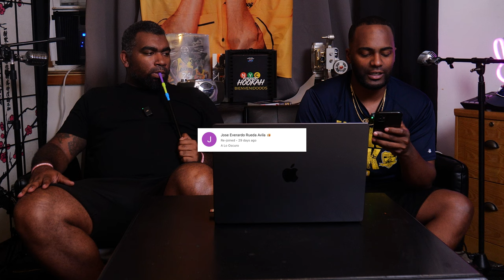Mexicanos al Grito de Guerra | Reaccion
Reaccion a la cancion de Ckan Mexicanos al Grito de Guerra en nuestro canal A Lo Oscuro TV con Crispin y Negrosparty

0:00 - Intro
1:30 - Mexicanos al Grito de Guerra | Reaccion
8:00 - Outro